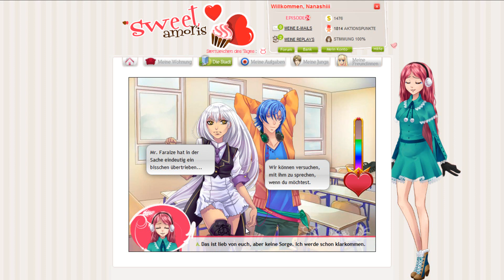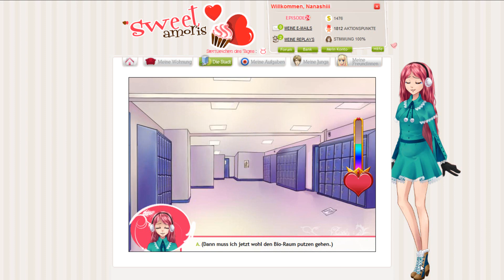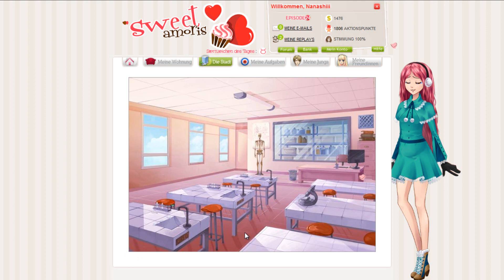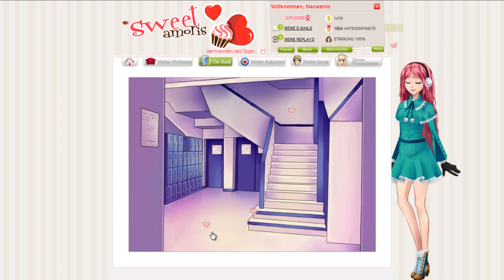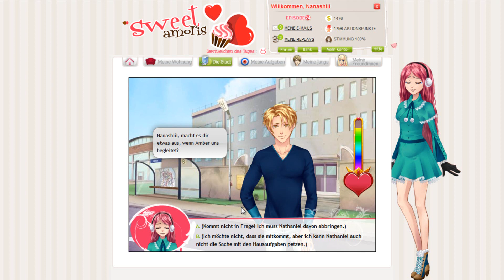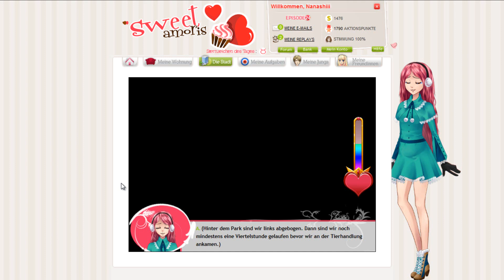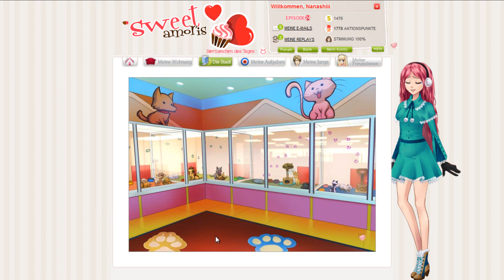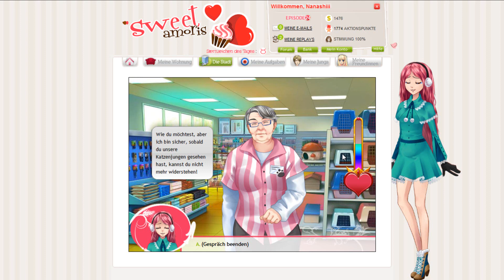Let's Play Sweet Amoris 98 Liebling unklar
Ich bin ja wohl auch nicht die einzige, bei der das so ist :/